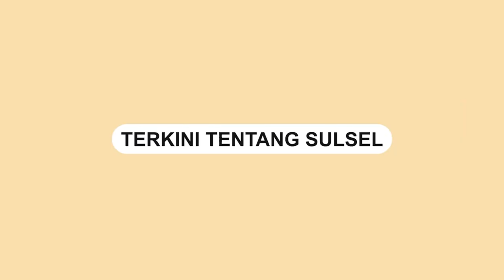Lily Amelia Salurapa Kembali Maju DPD RI Dapil Sulsel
Lily Amelia Salurapa resmi mengajukan diri lagi menjadi bakal calon Anggota DPD RI Periode 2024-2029.

Lily yang didampingi oleh puluhan rekannya yang kompak mengenakan baju seragam warna putih, mendaftar ke KPU Sulsel, pada Jumat (12/5/2023).

Berkas yang diajukan Lily dinyatakan lengkap oleh KPU, untuk diverifikasi lebih lanjut dan ditetapkan sebagai calon Anggota DPD RI.

Dalam sesi jumpa pers usai penyetoran berkas, Lily menyampaikan rasa syukur dan terima kasih kepada seluruh pihak, khususnya kepada penyelenggara Pemilu yang telah memberikan ruang bagi dirinya untuk kembali ikut berkontestasi dalam politik ke depan.

Video: Muhammad Rafli/Asrul
Video terkini dan terbaru..